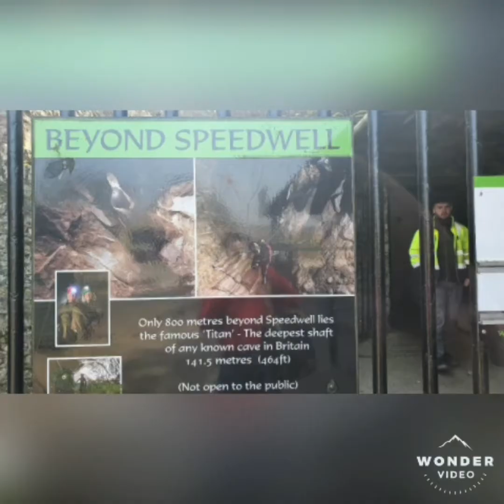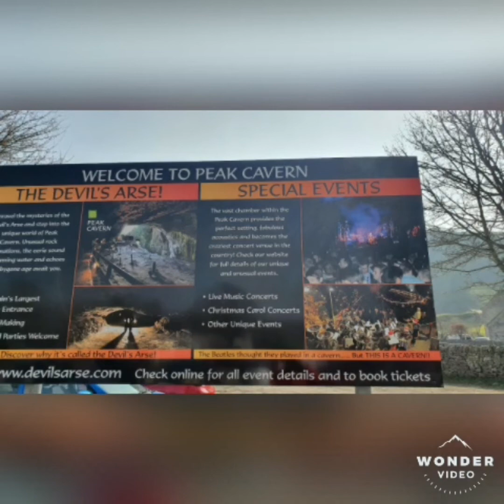My travel adventure Dale Cave Peak District enjoy the amazing scenery and nature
what a amazing  adventure  so beautiful views  and nature  I love it and fresh air  lots of walking  at the top of the hill  around the countryside  memorable day out with my friend  Rosie 💕